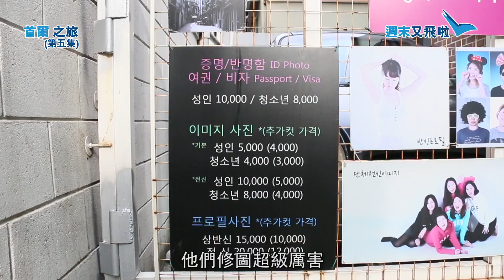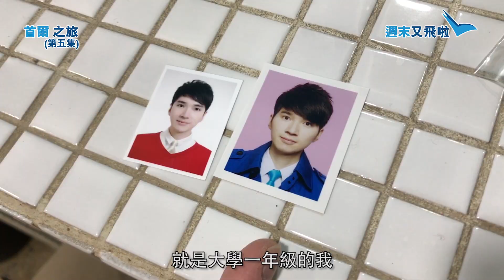週末又飛啦：首爾之旅（第五集）地道韓式體驗：影證件相＋剪頭髮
想好似韓星咁charm？咁你就要睇睇#又飛啦TV 首爾之旅-第五集喇！今集帶大家去影韓式證件相，同您即時美肌，拍攝至靚嘅證件相！跟手去美容室整番個靚Look，嚟個最地道嘅韓式體驗，即 Tag朋友一齊睇啦！